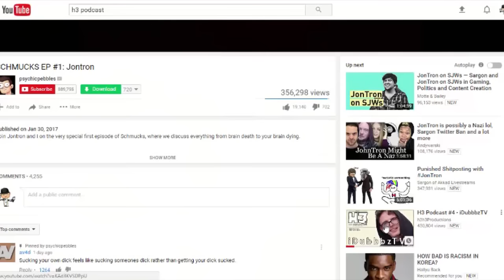IdubbbzTv Weird behavior Exposed!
So, watching different videos on YouTube i stumbled over H3H3Productions Podcast! The guest was IdubbbzTv, i usually hate Ethan, but, because i had a pretty boring day, i thought to give him a chance, who knows maybe he will be funny this time! Watching the podcast i noticed some weird behaviors from Idubbbz! Therefore  i exposed him! Plus, Idubbbz abused Tana Mongeau, unbelievable!

Credits

Songs

IF YOU DIDN'T GOT IT ALREADY. THIS WAS MADE FOR COMEDIC PURPOSE!